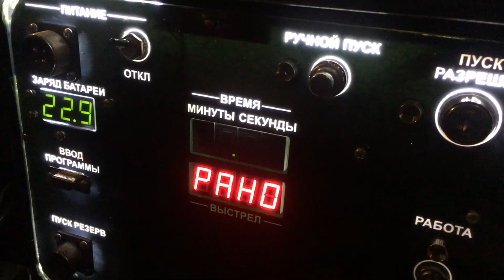Огонь, батарея! Салют на берегу Невы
Салют и фейерверк в исполнении артиллеристов Западного военного округа.